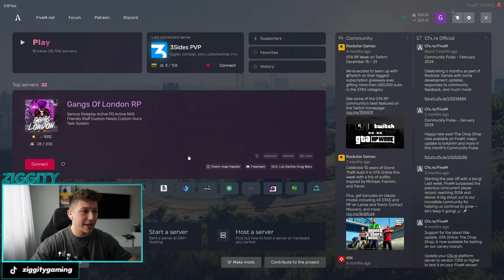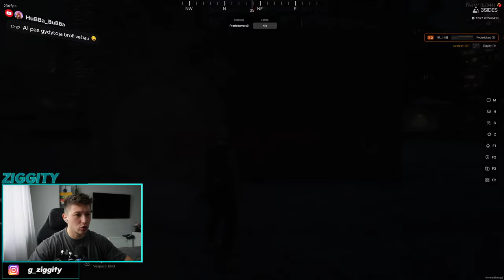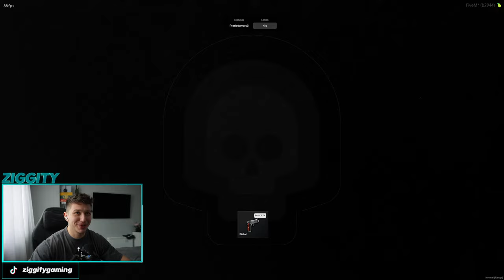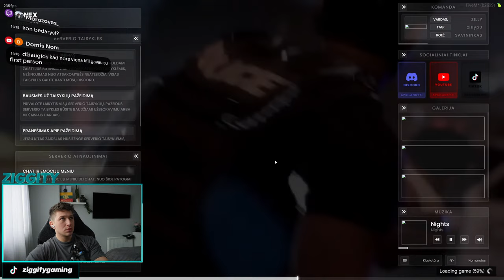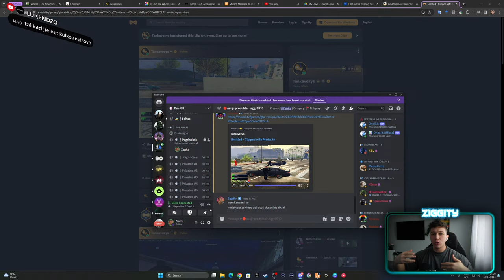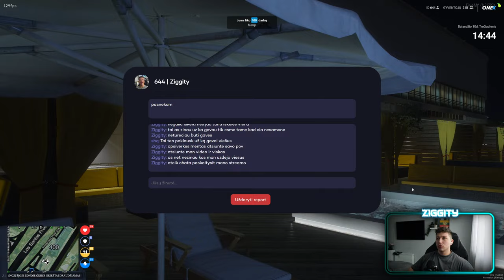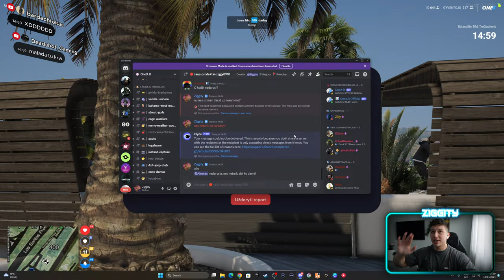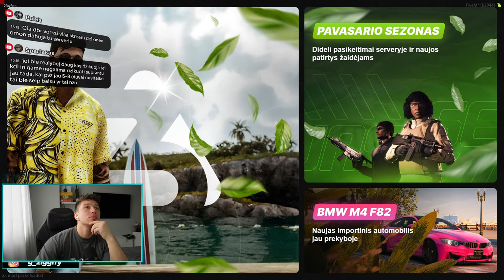🔴LIVE - ClapCity - 1v1 FiveM pries JUS!!!